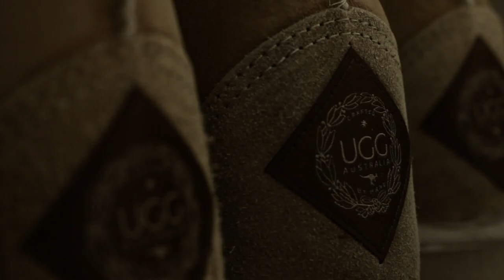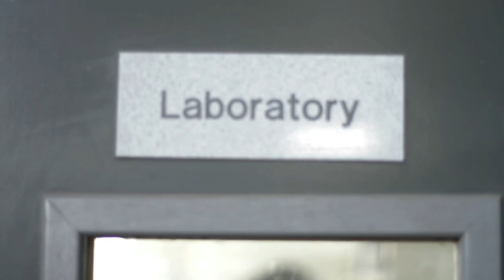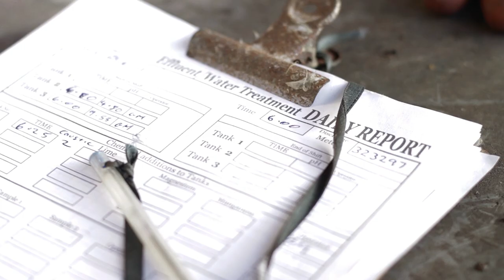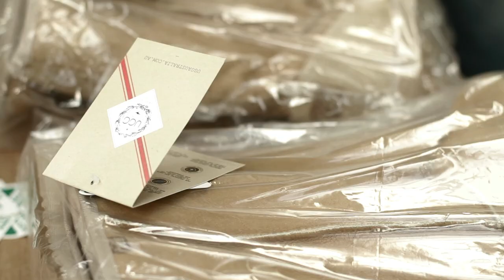Ugg Australia Video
A short documentary about a small Australian Company that is iconic to this country.

Ugg Australia is not just about using Australian materials because they're authentic, or because they're great quality. It's about keeping the Australian heritage alive.

Song Title: SL

SHORT BIO
Saxall helps companies / businesses / people, create video content that focuses on authentic stories and high quality production.

SOME STORIES ARE BETTER WHEN YOU CAN SEE THEM